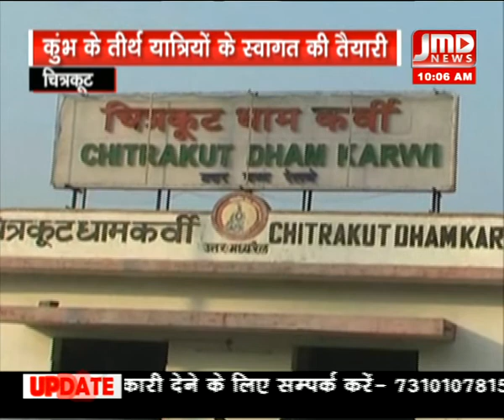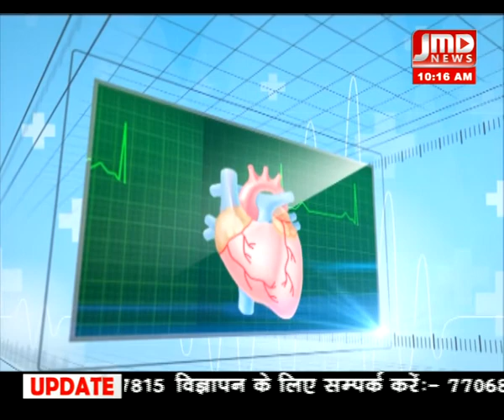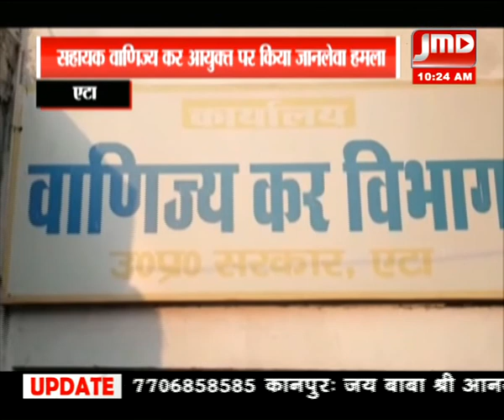न्यूज़ बुलेटिन \20 दिसम्बर 18\ 10 AM